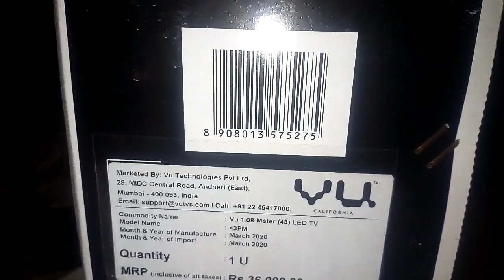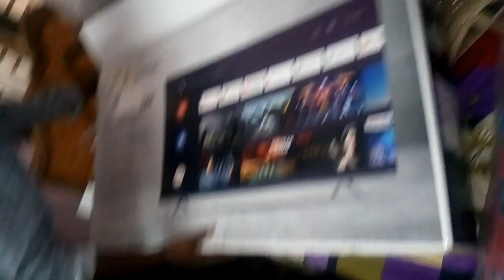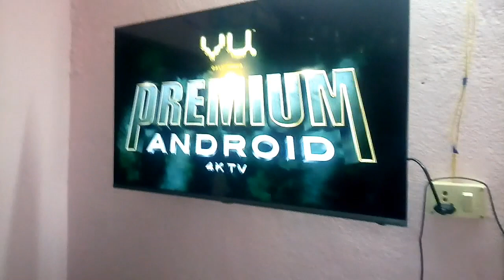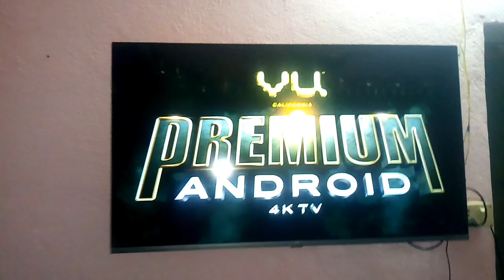Vu premium 4k TV